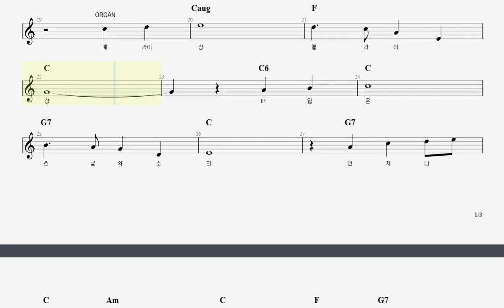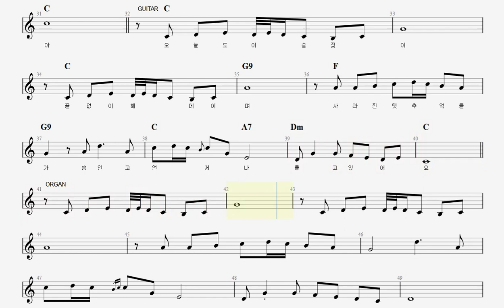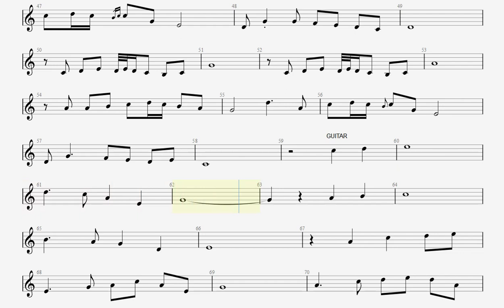예라이샹（夜来香）楽譜